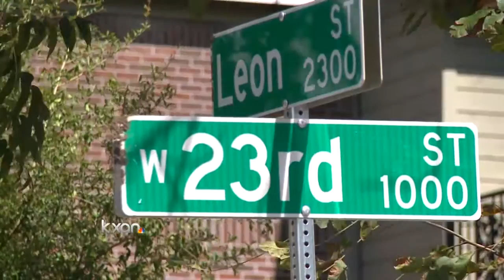Urine thrown at women in west campus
Austin police are investigating two incidents where urine was thrown on people walking down the street. Both happened in the West Campus area. The most recent incident happened Wednesday night.